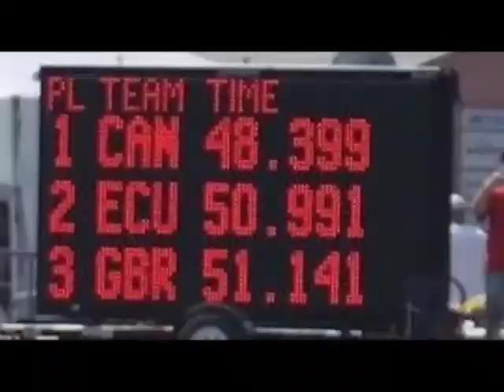PGM25 BLOQUE2 25 de sept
Heroe Olimpico: Ma Belen Ibarra, deportista de canotaje